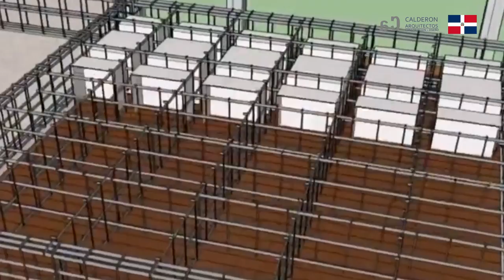🔴 Desastre en Obra: El Inesperado Colapso del Techo. Noticias Arquitecto Calderon.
¡Prepárate para presenciar el impactante relato de un desastre en obra que dejó a todos sin palabras! En este emocionante video, te sumergirás en la tragedia que se desató cuando el techo de una construcción colapsó de manera inesperada. Serás testigo de cómo los sueños y las esperanzas de quienes estaban involucrados en el proyecto se desvanecieron en un abrir y cerrar de ojos.

Acompaña a nuestro equipo de expertos en construcción mientras analizan minuciosamente las causas que llevaron a este terrible incidente y desentrañan los errores y las fallas que podrían haberse evitado. Descubrirás las lecciones aprendidas de este desastre y obtendrás valiosos consejos para prevenir situaciones similares en futuras construcciones.

No te pierdas esta fascinante historia de caos, desafíos y el arduo trabajo de un equipo que lucha por superar los obstáculos y reconstruir lo que una vez fue un prometedor proyecto. ¡Prepárate para sentir la adrenalina y la tensión mientras experimentas el desenlace de este inesperado colapso del techo en primera fila!

¡Te garantizamos que estarás al borde de tu asiento en cada momento! ¡No te lo pierdas!

En este vídeo el arquitecto Calderon va a explicar porque se cayo el techo de una casa en República Dominicana. Estas noticias son cosas que nos preocupan porque pueden afectar directamente la vida. Cuando un techo se derrumba o colapsa es por varias razones en la mayoría de los casa por mala practicar al momento de la ejecución. En este vídeo el arquitecto calderón va a explicar 4 factores muy comunes que causa el derrumbe. Estos factores se pueden prevenir si desde el principios realizamos un estudio de suelo y se diseña la casa en función a esos análisis estructurales.

🔴 ¿Hablamos?

2. Agrégame a tus contactos de Whatsapp así: 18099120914
3. Si estás en E.E.U.U. o Europa me puedes escribir ahora estamos 24 horas online todos los días.
¿Necesita programa una cita online?

🔥 Mira estas son ideas de apartamentos basicos para inversion.